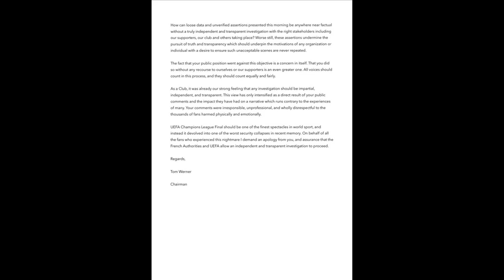Saint-Denis convention undermined by chaos at Champions League final